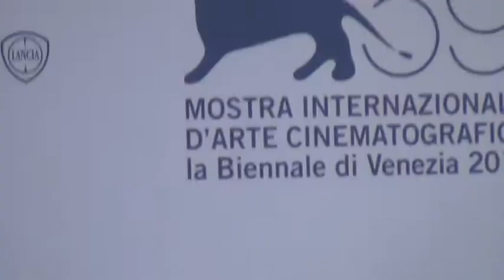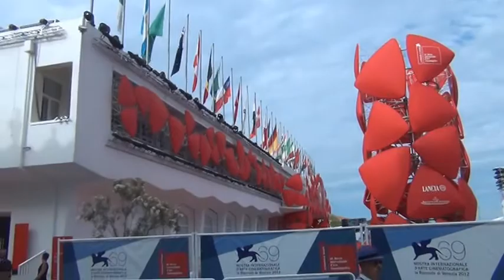Michael Cimino premiato a Venezia69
Il premio Persol al Regista americano autore de "I cancelli del Cielo" restaurato e presentato in una nuova copia originale. Winona Ryder presente alla Mostra in una conferenza superaffollata. Valerio Mastrandrea nel Film "Gli Equilibristi" mentre le Miss Cinema sognano con entusiasmo e il barmanager Toni Micelotta scherza sugli aperitivi dell'Excelsior.